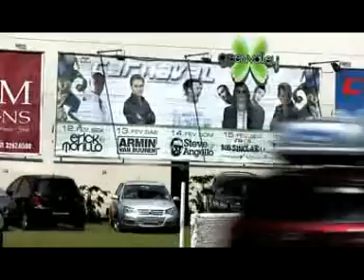Jhon Aaquaviva And David Amo & Julio Navas Acquanamo